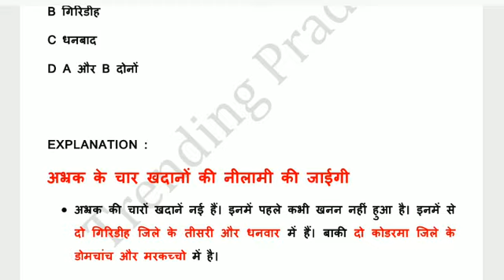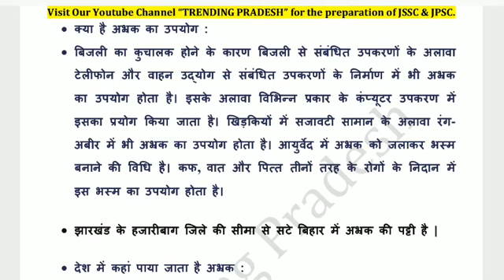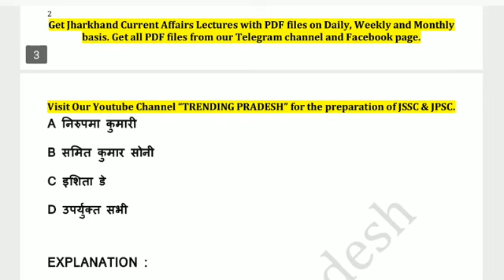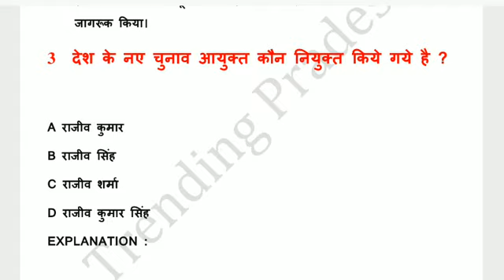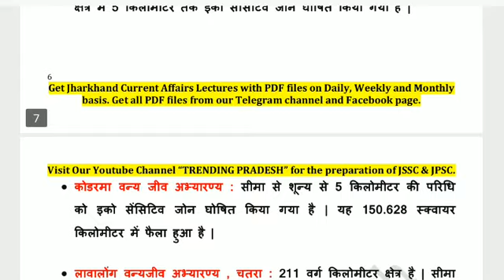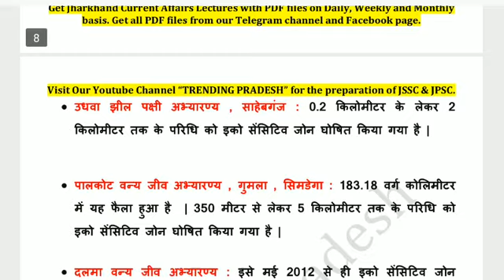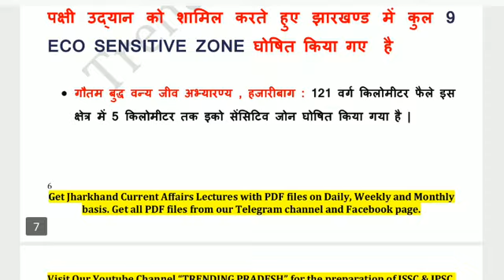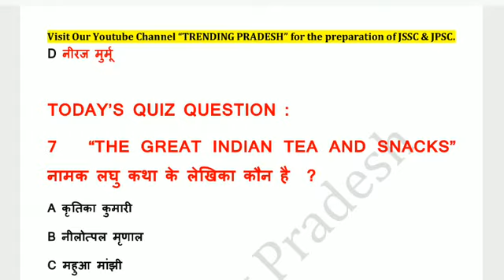23 August Jharkhand Current Affairs 2020 | JSSC CGL | JPSC |Jharkhand Daily Current affairs in Hindi